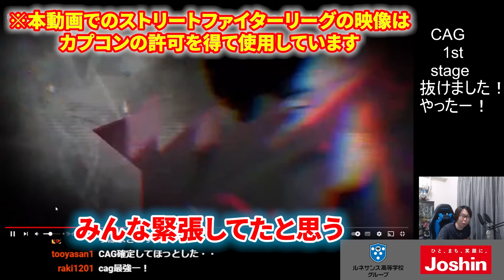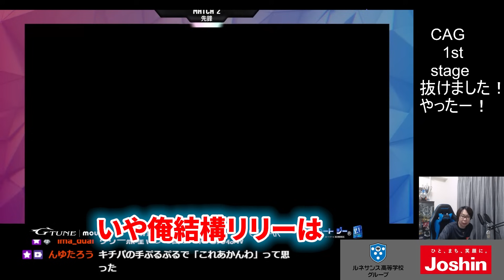【SF6】きたー！！SFL第10節 VS.iXA戦振り返り！※カプコン許諾(ENG sub)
やったぜー！！